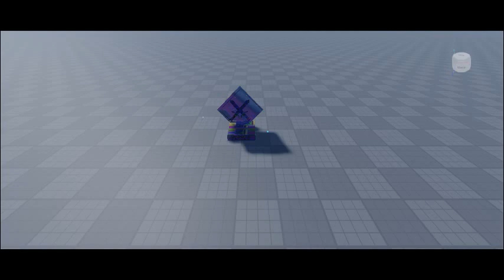RB Battles The Movie Season 1 Trophy